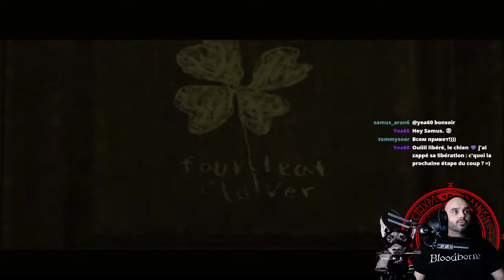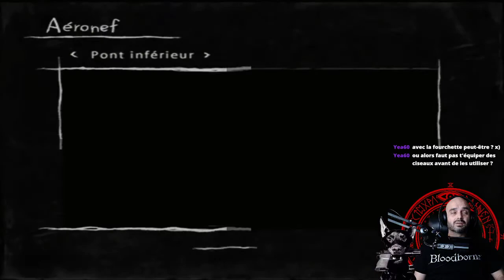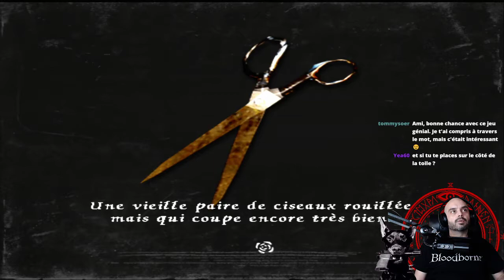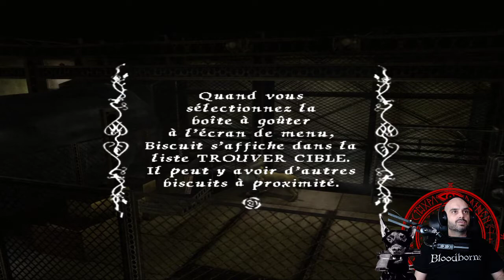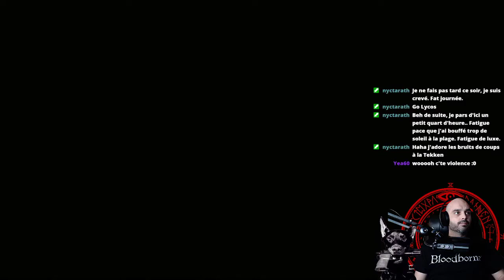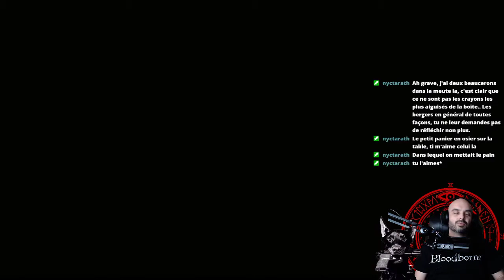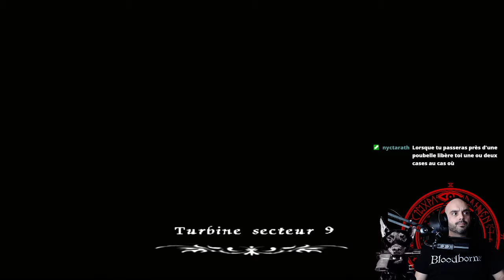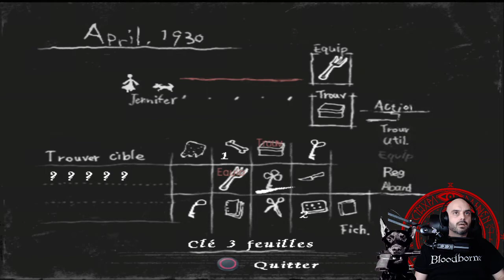[FR] Rule of Rose | Partie 2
Walktrough [FR] Rule of Rose | Partie 2